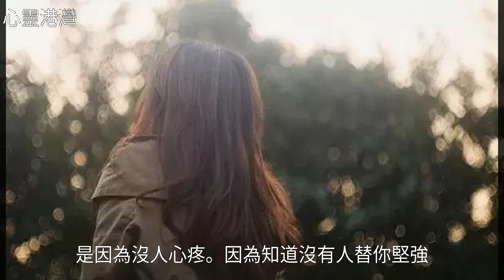說不出的難過，才真難過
說不出的難過，才真難過說不出的難過，才真難過美 文